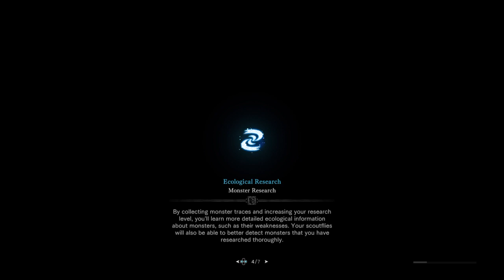Monster Hunter: World_20190807194849